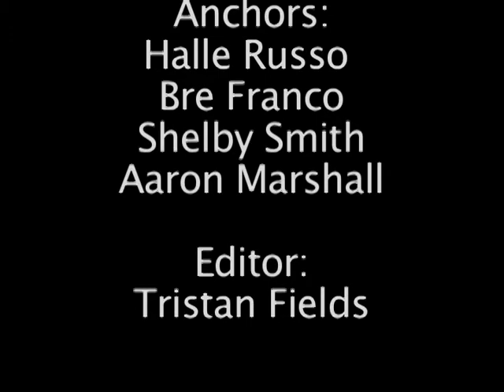Thursday March 12 2015